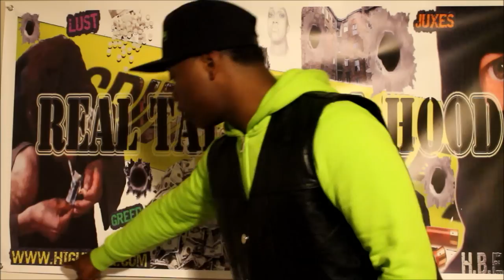Real Talk N Da Hood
Entertainment and politics